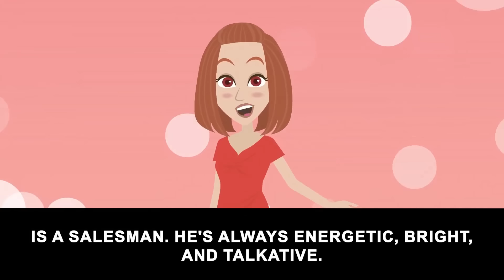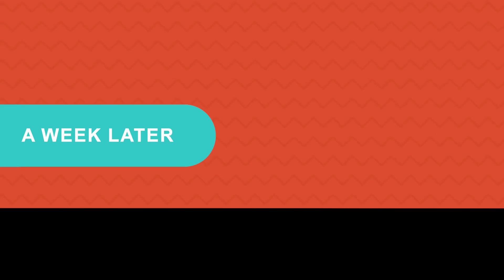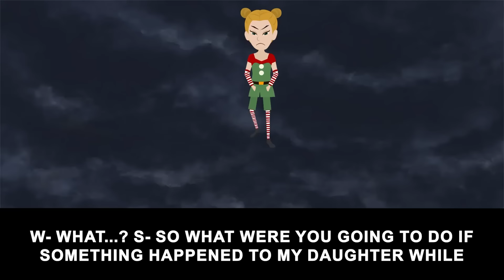My husband accused me of being infertile so I filed for a divorce [Text + Animation]